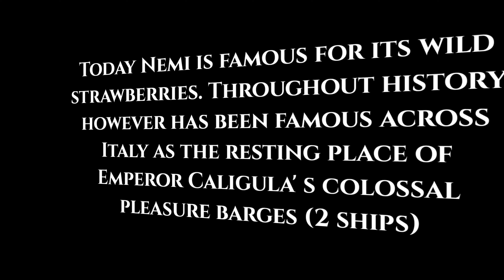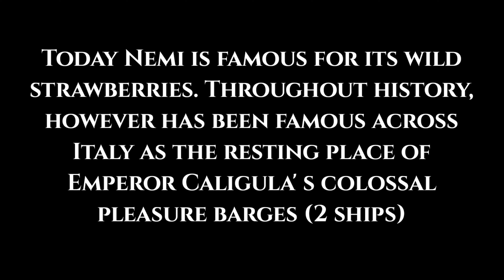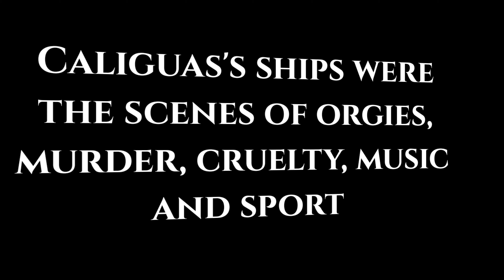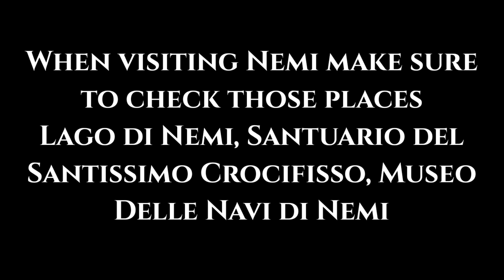EUROPE | NEMI | CITTA DI NEMI | ITALY 2018 | LAKE NEMI I CHEESE ITALY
Nemi is a town and comune in the Metropolitan City of Rome (central Italy), in the Alban Hills overlooking Lake Nemi, a volcanic crater lake.

EUROPE | NEMI | CITTA DI NEMI | ITALY 2018 | LAKE NEM I CHEESE ITALY